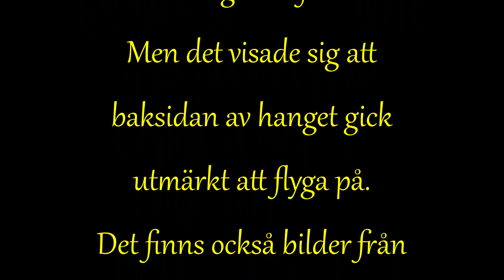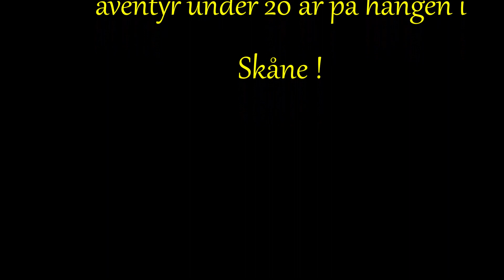Ystad del 2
Gubbaflyg vid Hammars baksida 2014